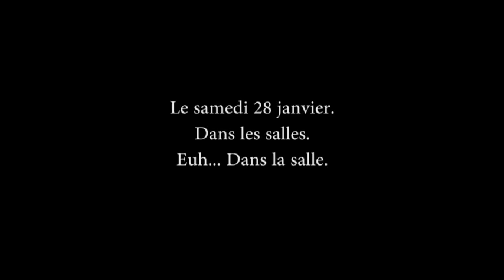Trailer : Scary Péronnes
Trailer du "moyen métrage" Scary Péronnes.
Film ecrit réalisé et monté par les jeunes du Centre de Jeunes d'Antoing.
Séance le Samedi 28 Janvier à 20H au Foyer Socio-culturel d'Antoing.
P.A.F 6 euros, Prè-vente 5 euros
Renseignement et réservation au 069/44.68.00 ou au 0479/357302